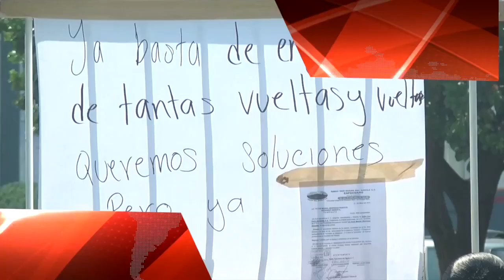CORTE INFORMATIVO 18 DE MAYO 2016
Si deseas enterarte de lo ocurrido en éste y todos lo días, te invitamos a suscribirte a nuestro canal para que estés al tanto de los hechos más relevantes de la región de Uruapan, el Estado y el País.